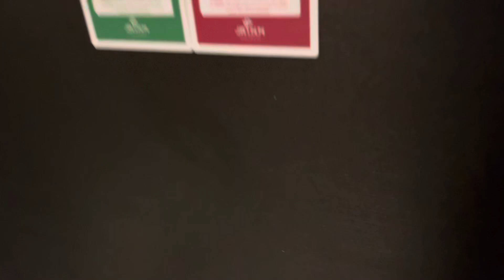[一泊7000円] JRイン函館、部屋紹介